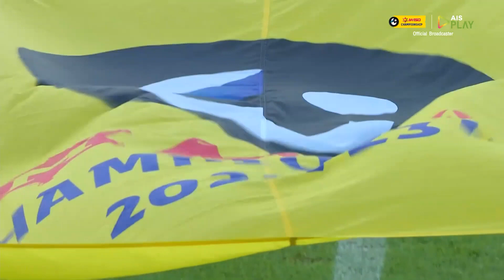ไฮไลท์ นครปฐม ยูไนเต็ด พบ สโมสรฟุตบอลราชประชา | M-150 แชมเปี้ยนชิพ 2022/23 | 27-11-2565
ชมการถ่ายทอดสดผ่านทาง AIS PLAY ครบจบที่เดียว

ติดตามชมไฮไลท์ M-150 แชมเปี้ยนชิพ ทุกคู่ ทุกประตู ได้ที่ Official Youtube Channel จากไทยลีก ที่นี่